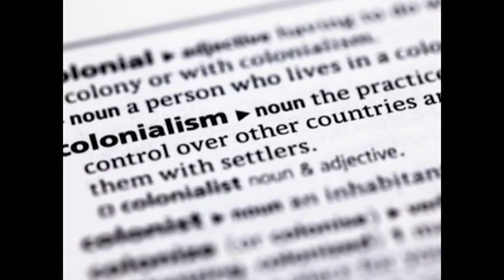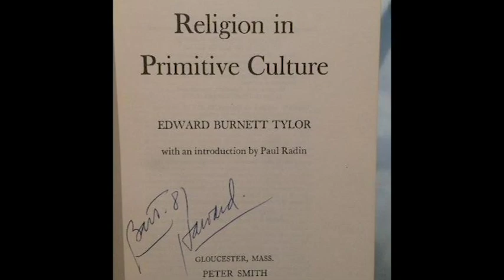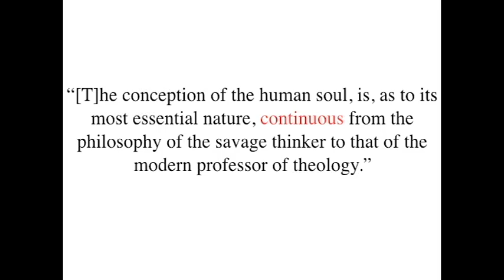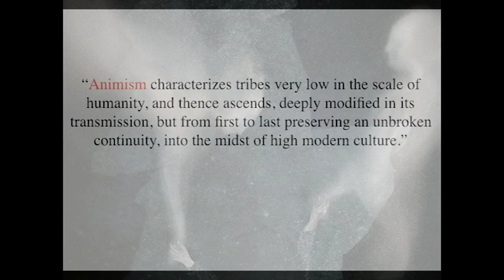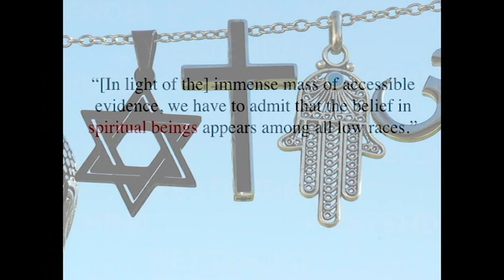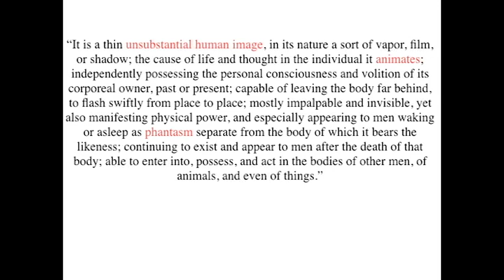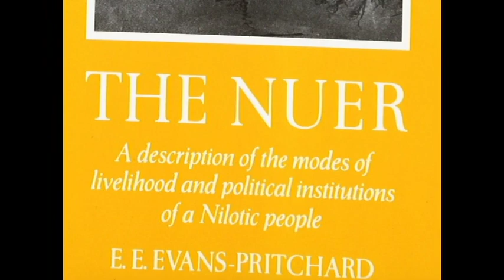Explaining E. B. Tylor's Theory of Religion (Animism)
This video breaks down E. B. Tylor's theory of religion. We look at his view of religion's origin, or primordium, and what he understands by the notion of "animism."